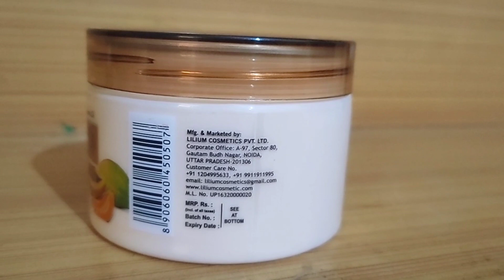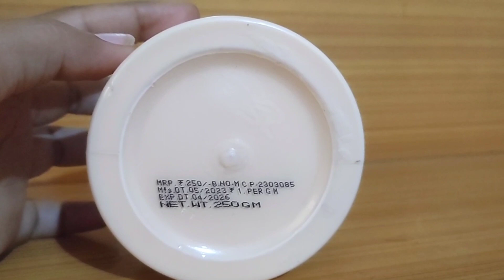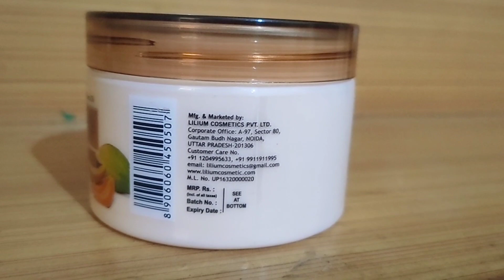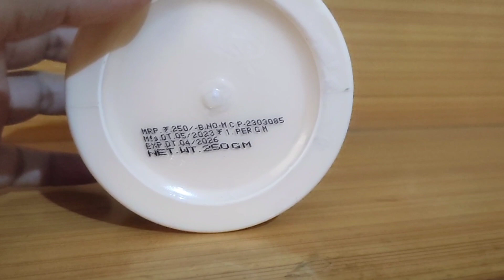LiLiUm papaya massage cream face & body review in Hindi | benefits and side effect